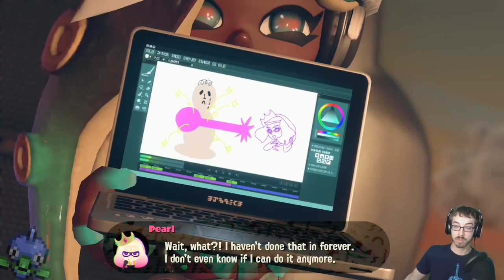Escaping to Inky Fresh Freedom! - Splatoon 2: Octo Expansion Stream Finale – LordEctro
The final stretch to the glorious surface, that totally isn’t housing a giant fashion obsessed cult, giant final bosses, or multiplayer!

Splatoon 1/2!